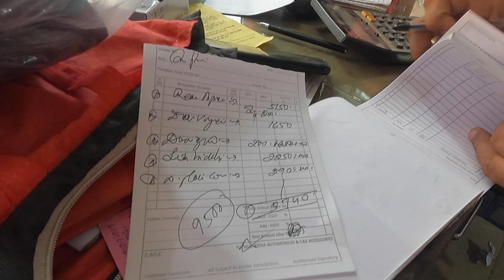New Innova CRYSTA 2021 Accessories INSTALLALED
Hello Fam! Kaise hai aap sab??
If u wanna see something different please write in comments section and let me know what can i bring to you so that you enjoy my vlogs better.
Hit LIKE if u enjoyed the video, it will be a huge help in improving this Channel.

Hello,
I am SAURABH SARKAR, a photographer, rider and now growing into a vlogger. To know more about me and my rides keep watching my vlogs. Sending Lots of love and good vibes.